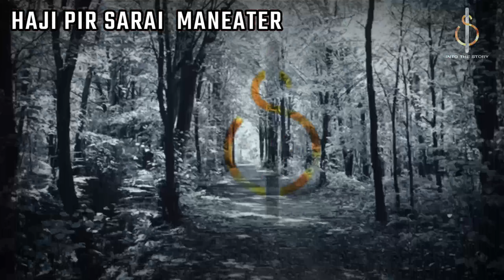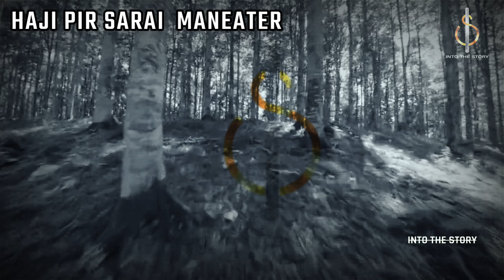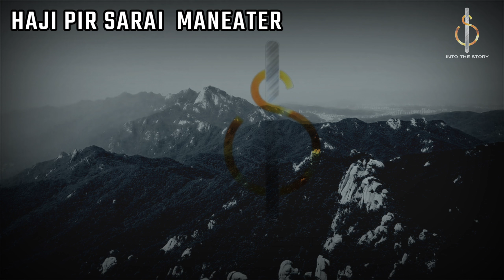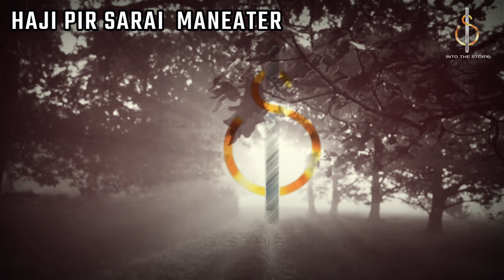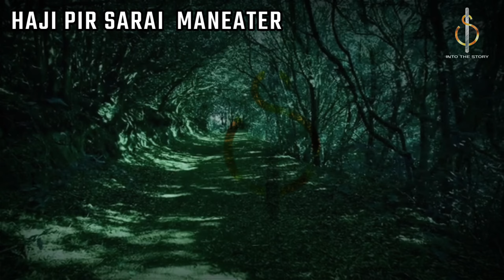Maneating Panther in Haji pir Sarai | Hunting Story Malayalam | intothestory | vettakadhakal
Thanks & Creditz & License

Youtube Library 😇

Pixabay and Pexels

ONOTE: All Content used is copyright to Walk With Into the story. Use or commercial Display or Editing of the content without Proper Authorization is not Allowed✔

ONOTE: Some Images, Musics, Videos, Graphics, are shown in this video Mey be Copyrighted to respected owners, not mine ✔

Cave tiger

Black panther

Hunting stores malayalam

Malayalam hunting story

African Hunting story

Mad tusker

# Kenneth_Anderson

KennethAndersonHunting Stories

jimcorbett HuntingStories

# KennethAnderson